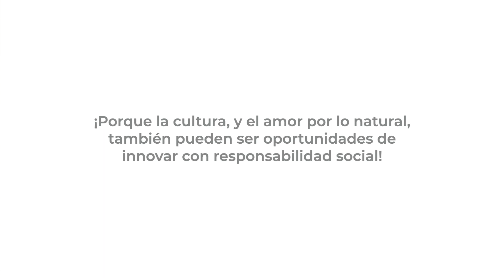Presentación de logros: Joateca, Morazán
Video de proyecto en El Salvador, Recuperación del patrimonio vegetal en los bosques de pino ciprés y roble, en Joateca, Morazán. Realizado para el Taller Virtual de Intercambio de Experiencias